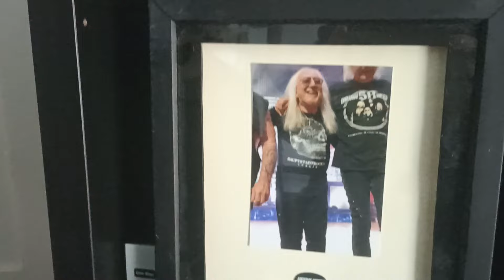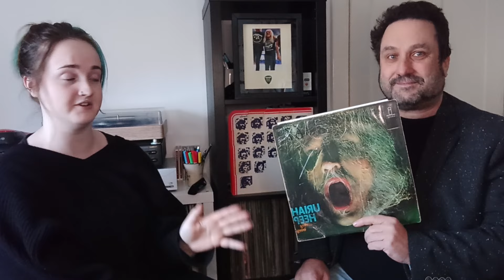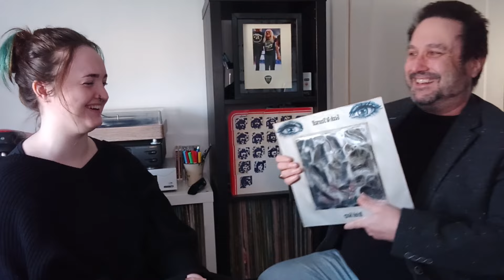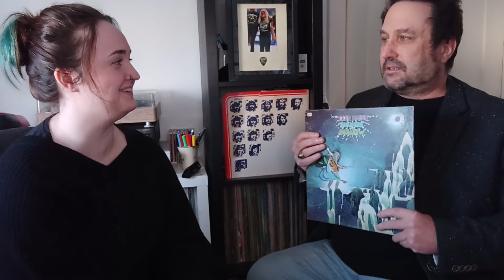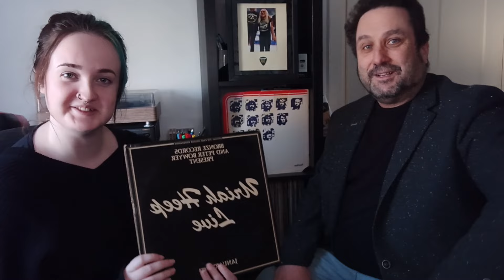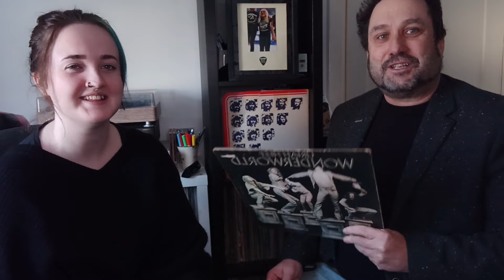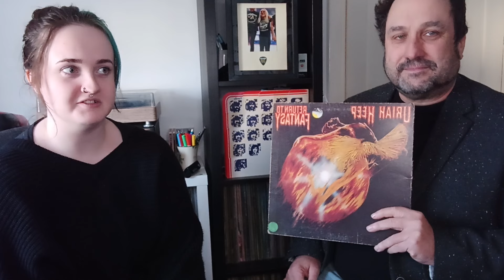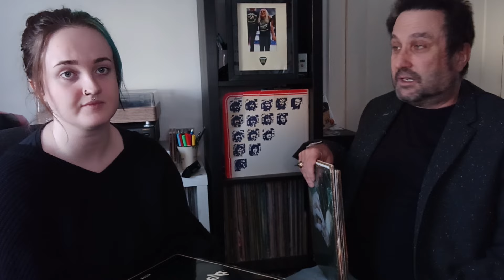Uriah Heep-Classic Era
Uriah Heep are one of the most underrated prog rock bands, with a fantastic classic era which we wanted to discuss today. Let us know what you think and what your favourite Uriah Heep album is!